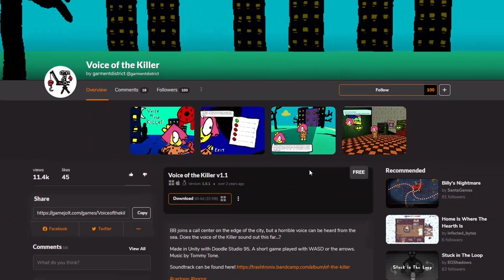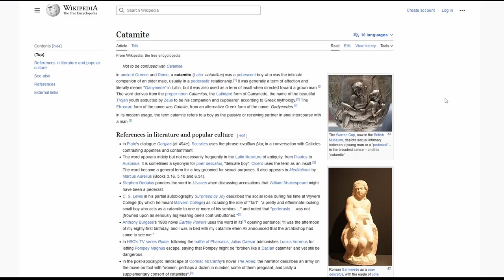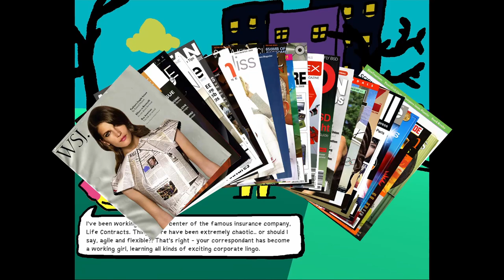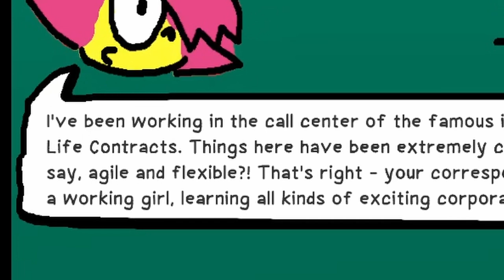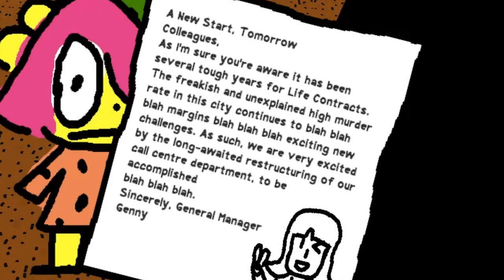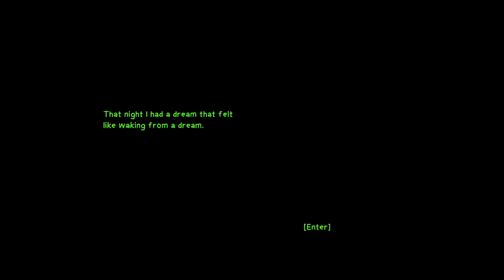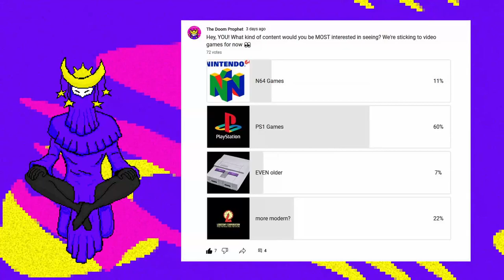Voice of the killer | A surreal adventure into a dreamlike corporate world where a KILLER lurks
Voice of the Killer is a surreal and dreamlike horror/cartoon/comedy game from the fabled indie game maker thecatamites.

Apparently when he's not busy making hits like "Space Funeral" and "Goblet Grotto" he's making lesser known series like the Killer Anthology/ Games of the Killer.

Why do I say lesser known? Well at first the games were published under a pseudonym "garmentdistric" on gamejolt.

This games explore a lot of different themes and concepts, but lets focus on the first one.
This game is all about the joys of corporate life and not fitting in. Also, maybe there's a deranged killer on the loose? How will BB get to the bottom of this for her zine? Lets find out.